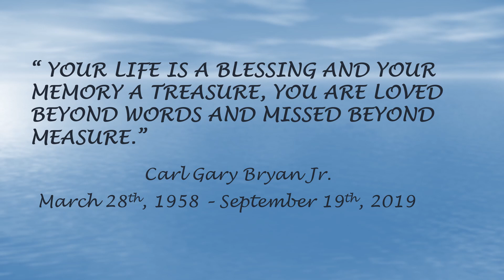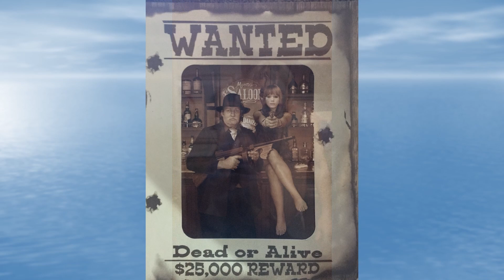In Loving Memory of Carl Gary Bryan